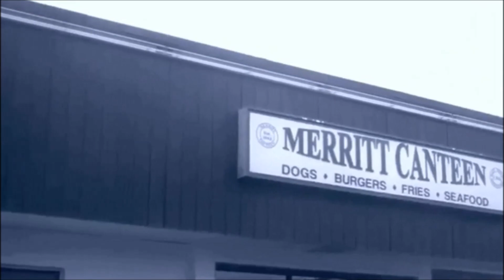Plays Tha Fool -- Music Video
This video got deleted by YouTube bc we had too much success with the other one. trying this again